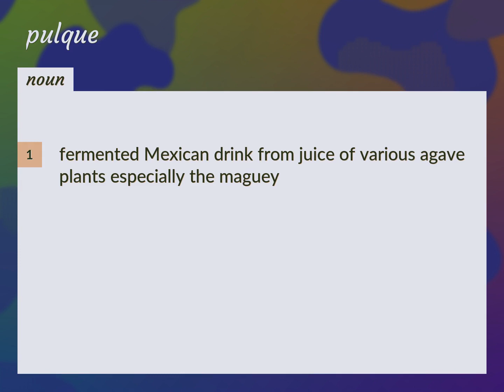Pulque | meaning of Pulque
What is PULQUE meaning?